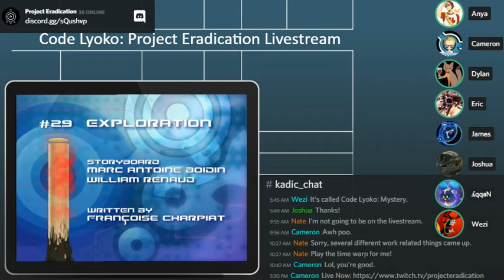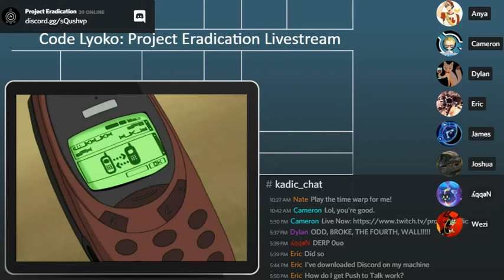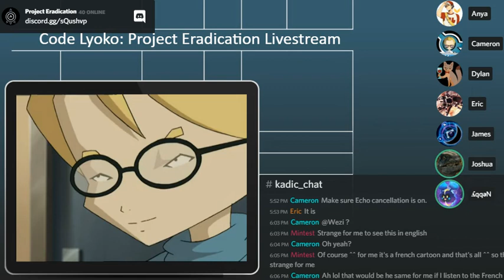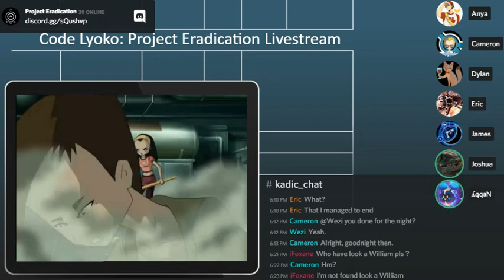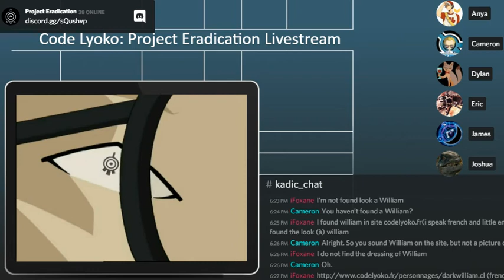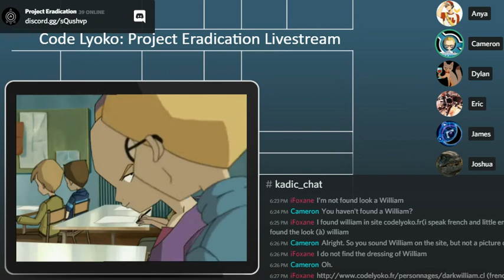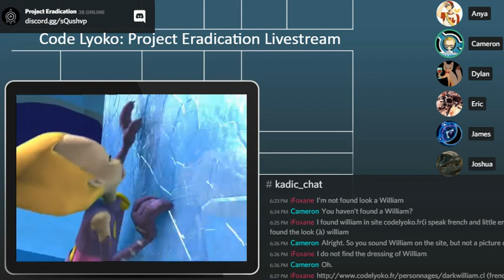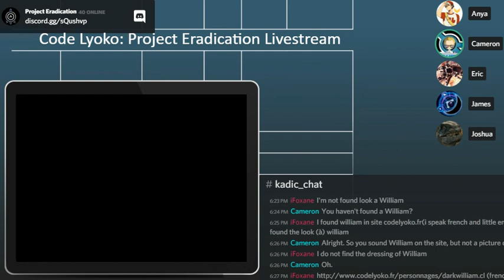CLPE: Live Stream - Episodes 29-32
Grab a snack and join us in our next live stream for some fun and laughs. :D

This weeks episodes are:

Ep 29 - Exploration
Ep 30 - A Great Day
Ep 31 - Mister Puck
Ep 32 - Saint-Valentine's Day